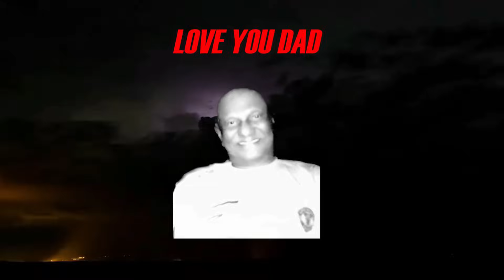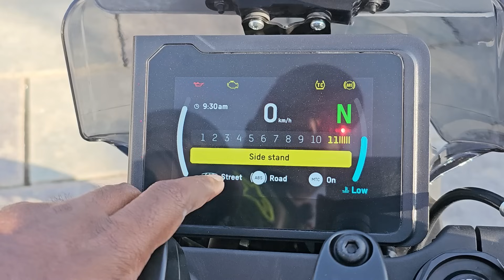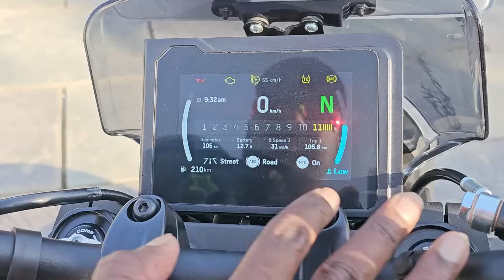Husqvarna Svartpilen 401 India Review | Art in Motion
hi guys, here's the walkaround complete overview of the newly launched Husqvarna Svartpilen 401 where I tell you every detail that you need to know about this new "scrambler" from the Swedish brand.
Ride Review is the next uplaod, so pls do watch that by following the link at the end of the video.